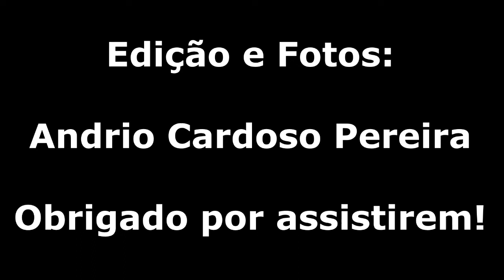DIA DA COMUNIDADE, SANTA ROSA DO SUL, SC 24/05/2015